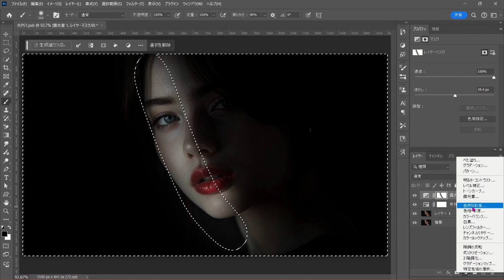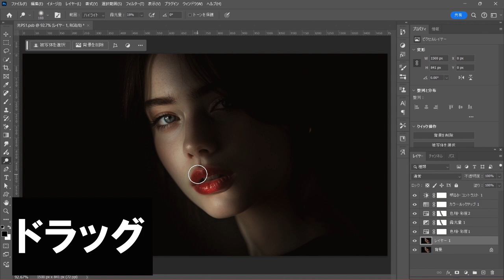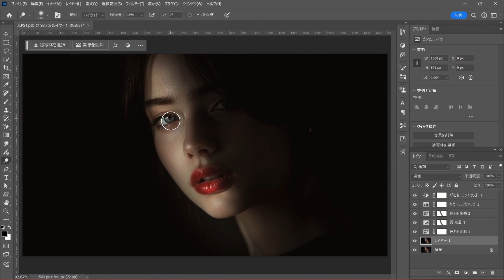【Photoshop】画像の一部にのみ光を加えてみた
画像の一部にのみ光を加える方法です。簡単ですのでぜひ試してみてください。